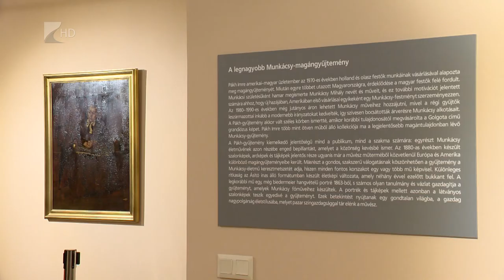Munkácsy Kisvárdán - Kölcsey Tv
Munkácsy Mihály festményeiből nyílt kiállítás Kisvárdán. A világ második legnagyobb Munkácsy-gyűjteményét birtokló Pákh Imre folyamatosan gyarapodó kollekcióját 2005 óta már 33 kiállításon mutatta be Magyarországon és külföldön. A tárlat május 31-ig várja a látogatókat a Bagolyvárban.